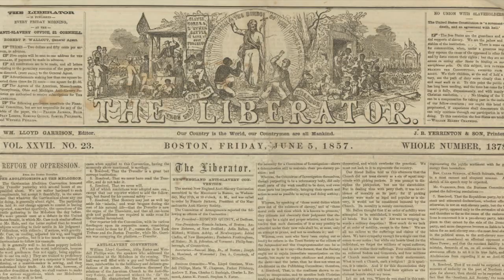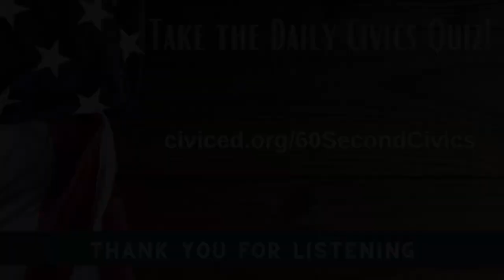Sarah and Angelina Grimké: Women’s History Month, Part 13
Sarah and Angelina Grimke were among the first women to speak out in public in opposition to slavery. They were condemned for speaking out in public to "promiscuous" audiences; that is, audiences composed of both men and women. This prompted them to speak out more forcefully for equal rights for women. They lived long enough to see slavery abolished and the right of African American men to vote recognized, but universal women's suffrage would not be achieved until 1920, although Jim Crow laws would make it difficult or impossible for African Americans vote until the Voting Rights Act of 1965.

Episode 5094: March 19, 2024 (a rebroadcast of Episode 4283: March 13, 2021)

Images: Slides 1, 3, and 6: Sarah Moore Grimké (left), Library of Congress Prints and Photographs Division, LC-USZ61-1608, and Angelina Emily Grimké (right), ibrary of Congress Prints and Photographs Division, LC-USZ61-1609, Slide 2: Center for Civic Education and Canva; Slide 4: "Carte-de-visite of women and children in a cotton field," Collection of the Smithsonian National Museum of African American History and Culture; Slide 5: The Liberator, Vol. XXVII, No. 23, Collection of the Smithsonian National Museum of African American History and Culture, Gift from the Liljenquist Family Collection; Slide 7: "The Fifteenth Amendment. Celebrated May 19th 1870," Collection of the Smithsonian National Museum of African American History and Culture; Slide 8: "Sewing stars on suffrage flag," 1920, Library of Congress, Prints and Photographs Division, LC-DIG-npcc-01204, Slides 9 and 10: Center for Civic Education and Canva.